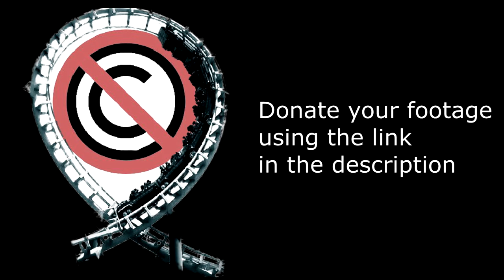Speed: No Limits - No Copyright Footage (Oakwood)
Speed: No Limits is a Gerstlauer Euro-fighter at Oakwood Theme Park In Wales that Opened in 2006.